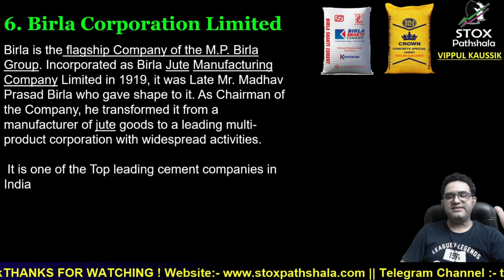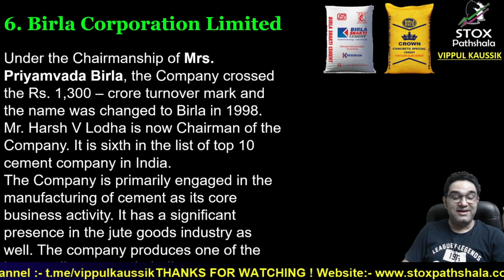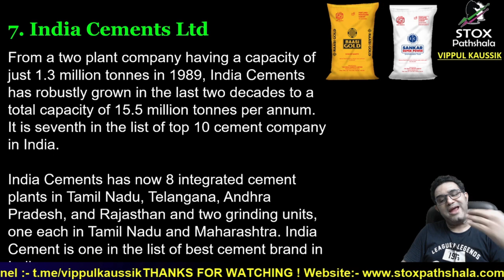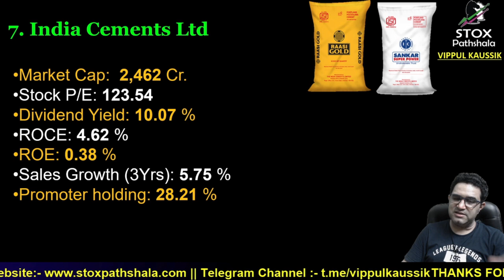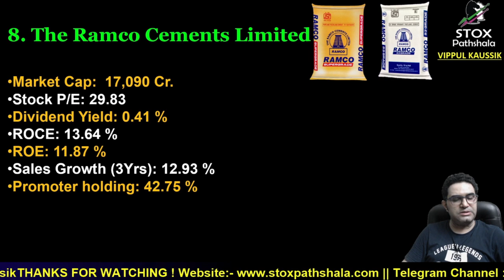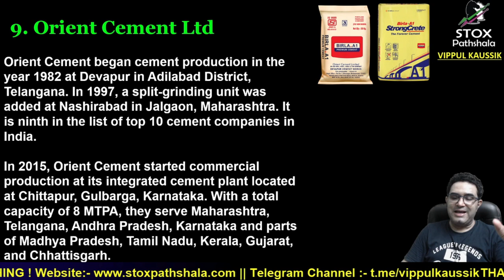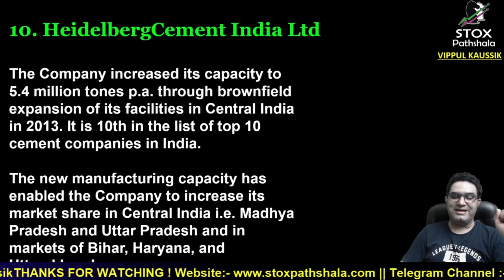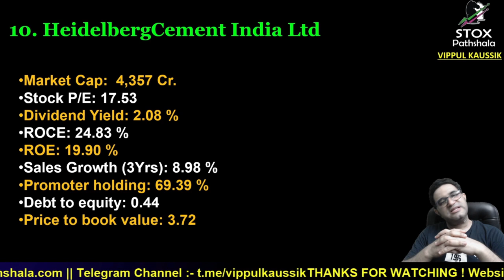Top 10 Cement Stocks | Part 2 | Best Investment Stocks | Best Cement Stocks 2021 | Vippul Kaussik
In This Video, we have discussed the Scope and opportunities available in Cement Sector in India.  India is the second largest producer of cement globally.  In this video we will find out:-

1) top 10 cement companies in india
2) cement sector in india
3) future of investment in cement sector in india
4) should we invest in cement stocks in india
5) what are the best stocks from cement sector in india
6) best stocks to invest after covid
7) Top cement stocks in india
8) Opportunities in cement sector in india
9) will cement stocks outperformer markets
10) will cement stocks perform now
11) GDP contribution of cement stocks in india
12) cement industry in india
13) size of cement industry in india
14) indian cement industry analysis 2021
15) cement stocks
16) cement stocks to buy india
17) cement stocks news
18) can we buy india cement now
19) can we buy ultratech cement now
20) can we buy ACC cement now
21) infrastructure sector in india
22) affordable housing in india
23) Nitin Gadkari cement sector
24) best cement stocks name
25) cement stocks to buy

About  Me:-